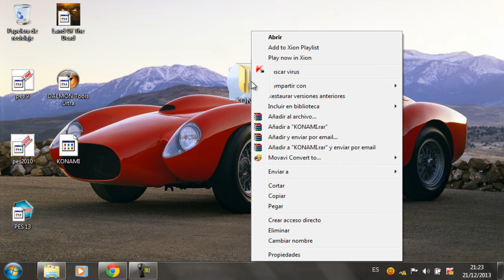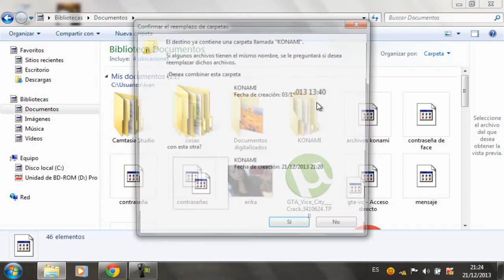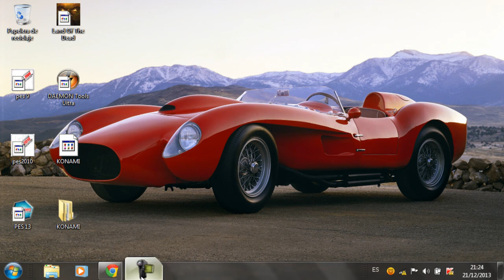descargar parche 2015 para pes 6 pc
◀(solo esperan 5 segundos y le dan en SALTAR PUBLICIDAD)▶